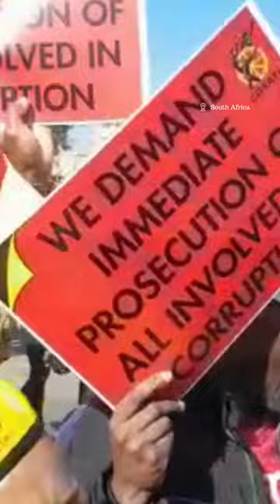Cost of Living: Congress of South African Trade Unions Embark on Nationwide Strike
A nationwide strike has been called by the Congress of South African Trade Unions (Cosatu) and its associated unions.

They are protesting a number of issues, including crime, unemployment, bad governance, corruption, and rolling blackouts. They claim they are tired of the multiple challenges the country is currently facing.

According to the federation, all workers would be protected if they joined the strike because a Section 77 strike certificate had been given by the National Economic Development and Labour Council (Nedlac).